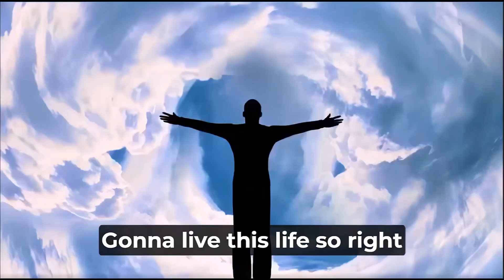Alive : A n AI-Generated Anthem by Udio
"Experience the ultimate rush of being 'Alive'! This revolutionary AI-generated song and music video combo will electrify your senses and leave you feeling invigorated. Join the celebration of life and let the music pulse through your veins!